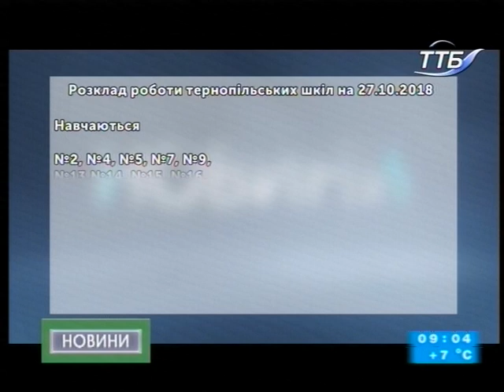27.10.2018. Новини. 9:00